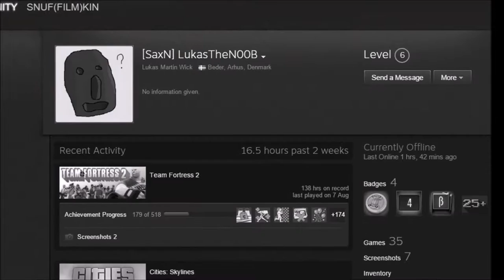Team Fortress 2: Mikkel is mad part 1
playing with OLD_SOLDIER_BOY (Mikkel),
Lukas, Luka and Ze Dr. Sneakers. Sadly Shadowplay didn't pick up my voice, but it certainly picked up Mikkel's "rage"